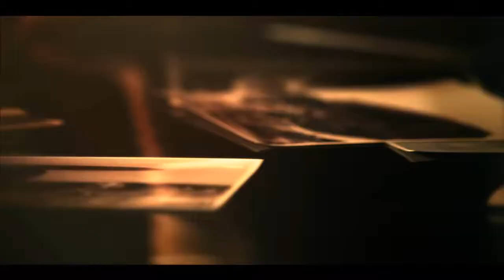Need for Speed Undercover: Part 25